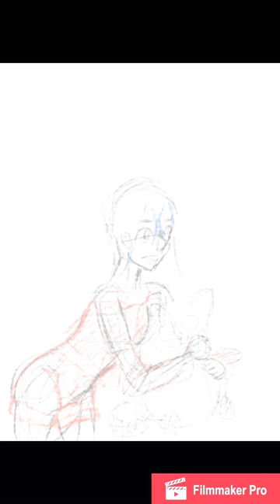Bubble gum fair